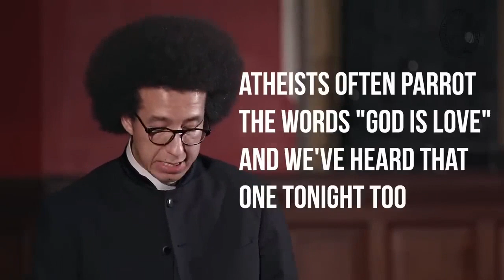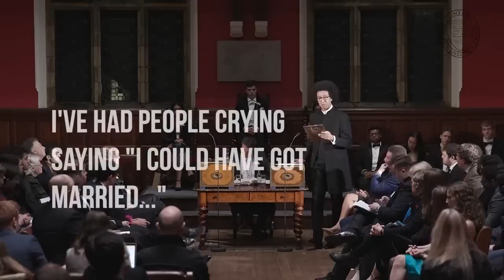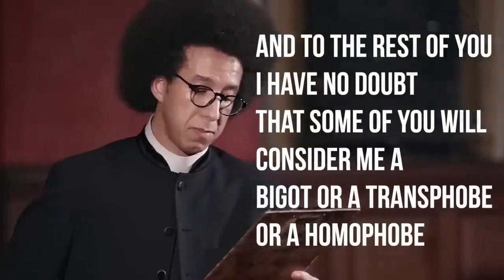🌈 Why Christians shouldn't bow to "homosexual marriage" ⁉️ SUBSCRIBE 💪🎅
FUN & FREE ISLAMIC SCHOOL for children to learn about everything they need to know to be a good Muslim. the lessons are taught in a FUN & INCLUSIVE manner so please forgive the distractions which is all part of keeping children's attention.

The lessons start from simple subjects and go deeper and deeper as you go to the higher numbers so please start with lesson 1: How big is Allah.

PLEASE SHARE TO OTHERS SO IF THE CHANNEL GROWS WE WILL MAKE MORE VIDEOS & INVEST IN MAKING BETTER QUALITY INCLUDING ISLAMIC CARTOONS

WARNING: This is not a online madresa and children should continue going to the masjid where they can physically be surrounded in that environment which online things, no matter how good, can never replace the sunnah method of teaching and learning 🙏